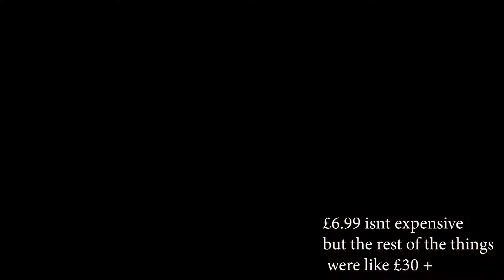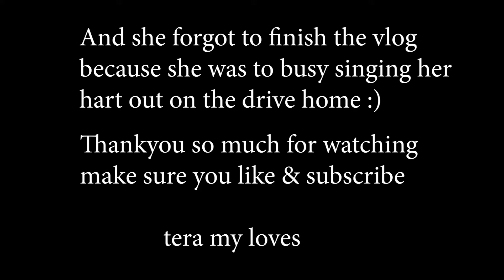Charity shopping in Clitheroe & Nottingham | Weekly vlog | Gemma hunt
OMG Clitheroe is the best place to charity shop and you have to go now !!! maybe ill move there because i really enjoyed myself and everyone was so lovley.